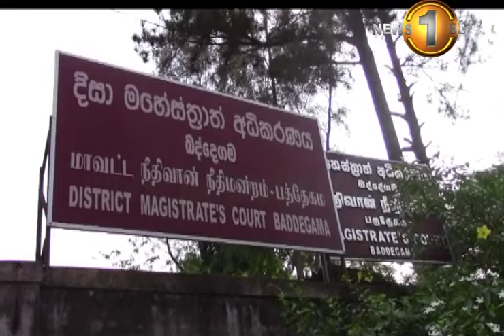Nishantha Muthuhettigama and Sarana Gunawardena produced before court (23/03/15)